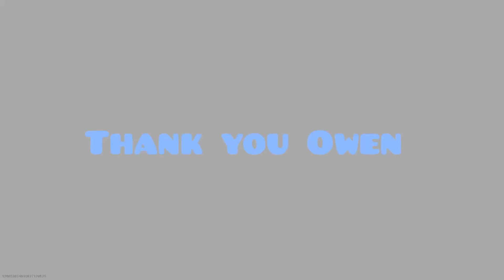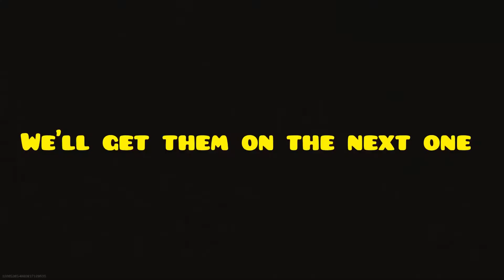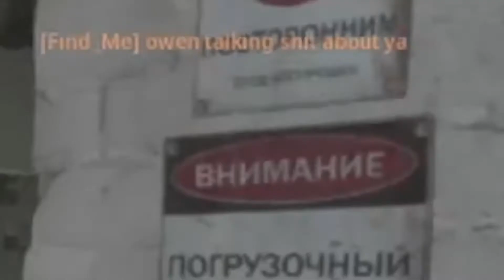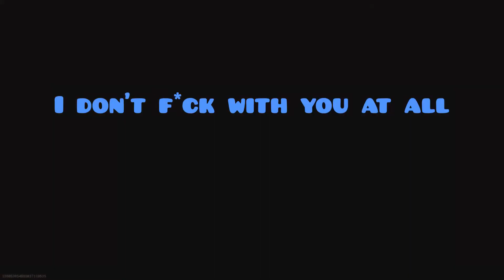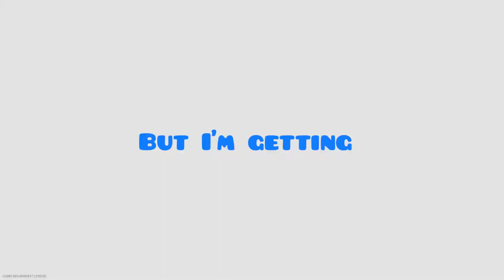The Most Wholesome Call of Duty lobby ever